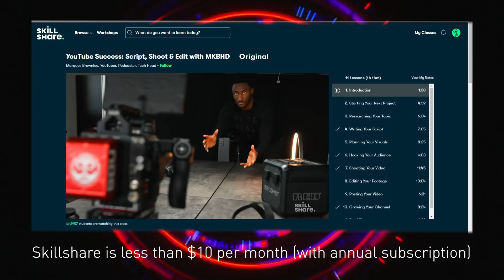Why We Bleep Podcast With Hannah Peel!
Chatting about re-inventing Delia Derbyshire, exploring underground vintage synth bunkers and the transcendent nature of music with Grammy-nominated musician Hannah Peel!

➤ As an addendum to the letter I read out at the end, the Kraftwerk gig that reader Bruce Crawford saw at Rock City Nottingham is online in its entirety - isn't the internet amazing

If you enjoyed this episode, please share it!